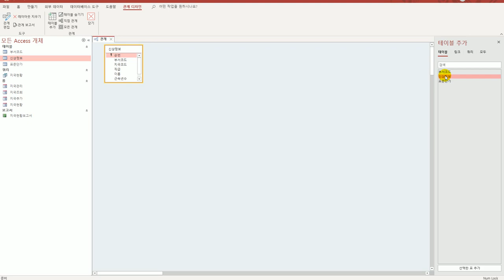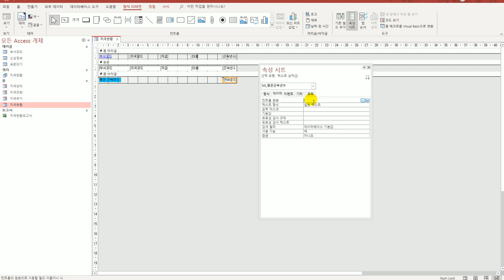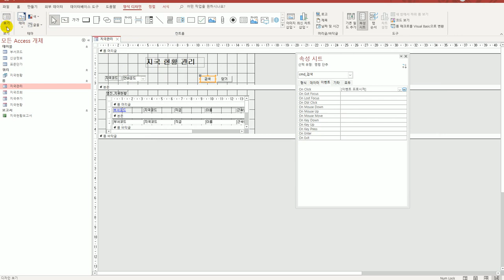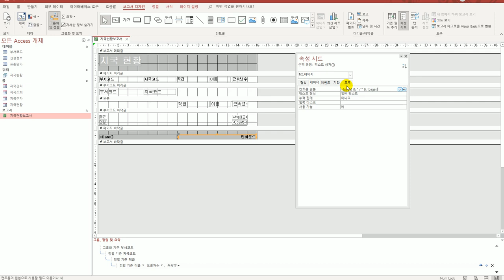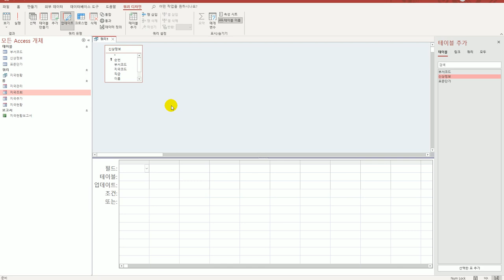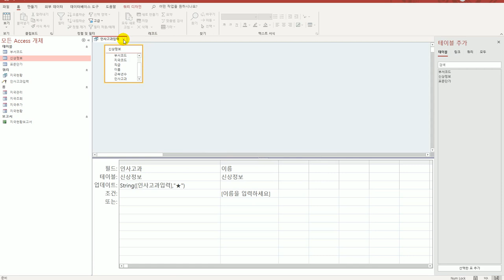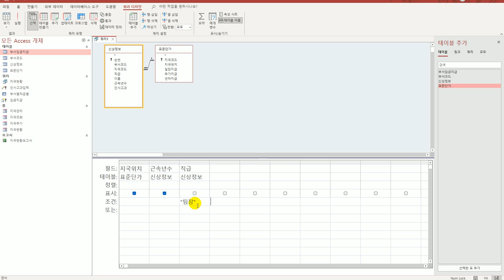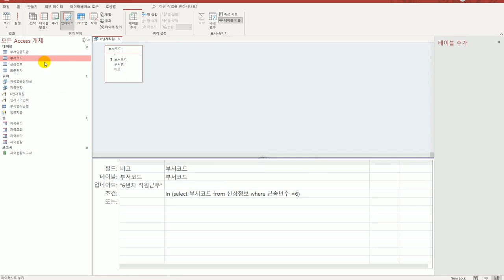[컴활1급실기] 0233 기출 유형 문제 9회(액세스)